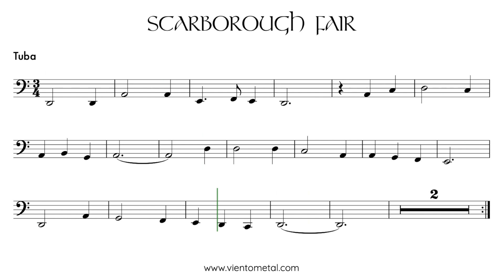Scarborough Fair - Play Along y Partitura para Tuba